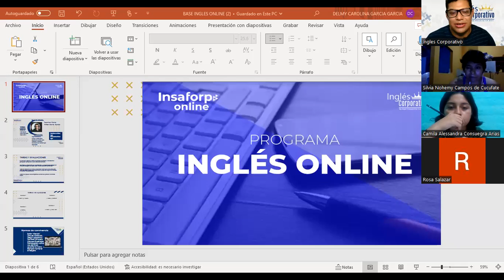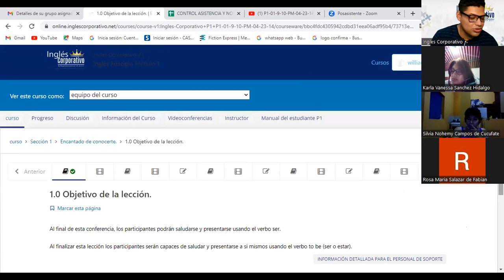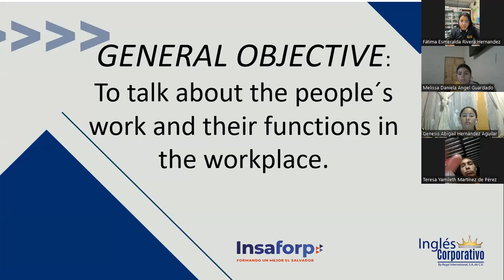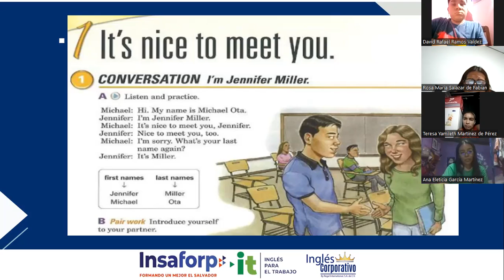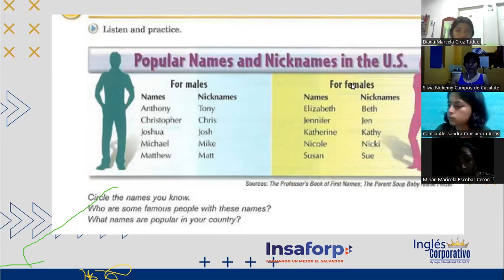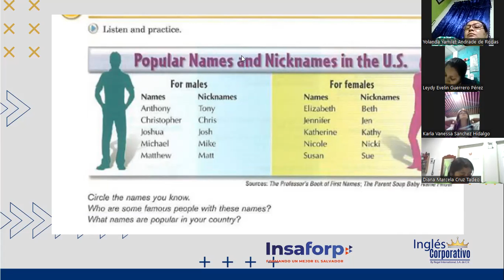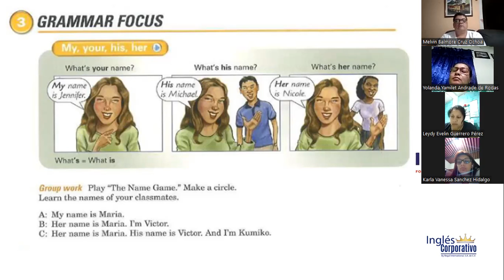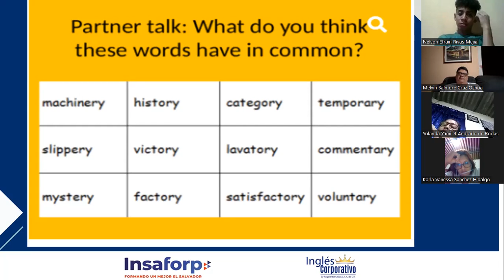1-17-04-23-FI-REGAL-06-Garcia-Nice to meet you!